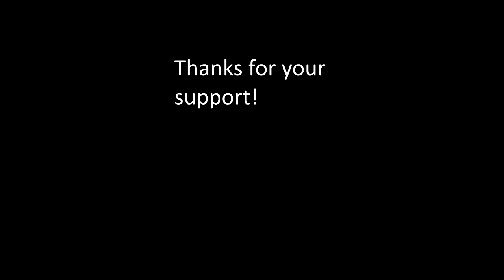Backing Track - Stick and Brush Drum loop 130 BPM